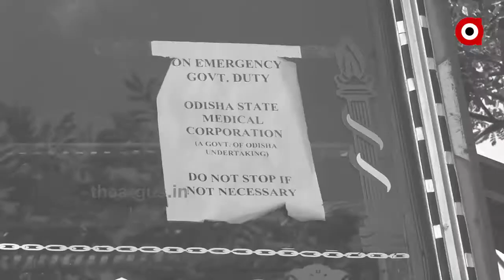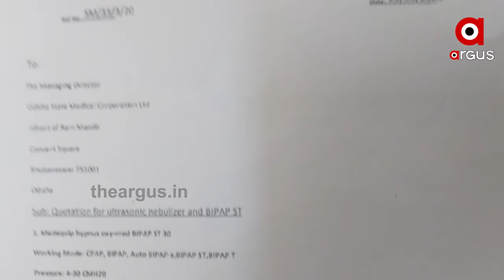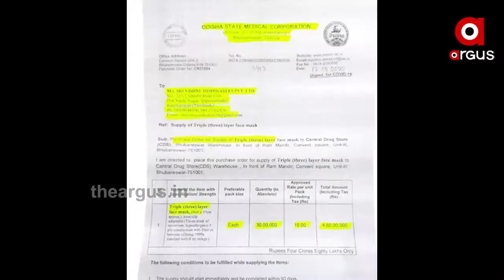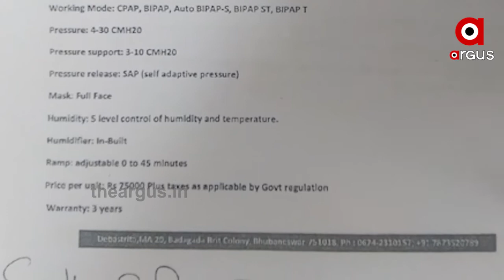ମହାମାରୀ ସମୟରେ ମହାଦୁର୍ନୀତି ନେଇ ଅଭିଯୋଗର ଲମ୍ବା ତାଲିକା....